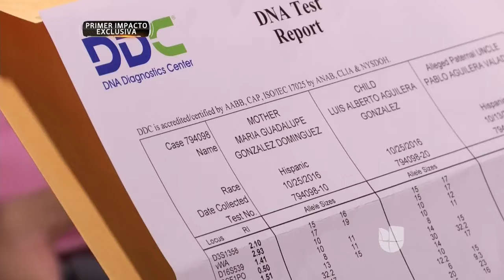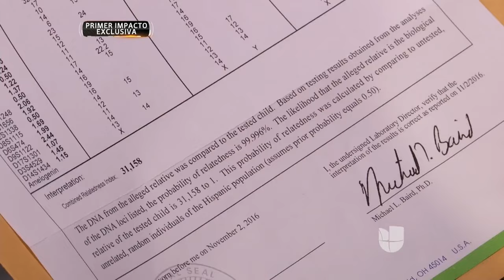El ADN no falla: Luis Alberto Aguilera es hijo de Juan Gabriel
Aunque Luis Alberto estaba seguro de quién era su padre, quiso hacerse la prueba definitiva ante las cámaras de Primer Impacto por si alguien tenía alguna duda de su parentesco con el ‘Divo de Juárez’. Con un 99.9% la prueba salió positiva.